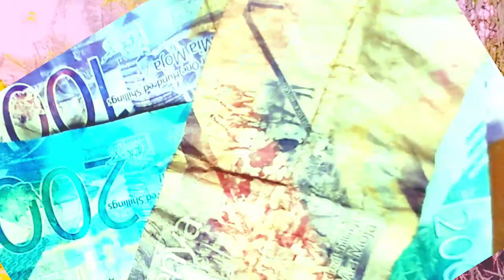Odhiambo Denni -Adhis.mp4